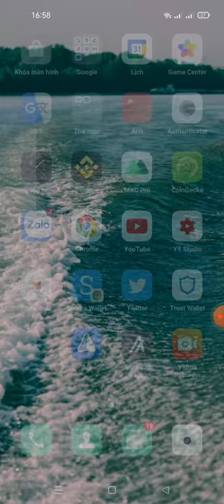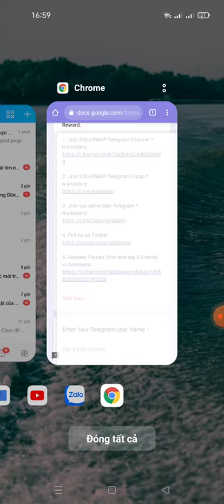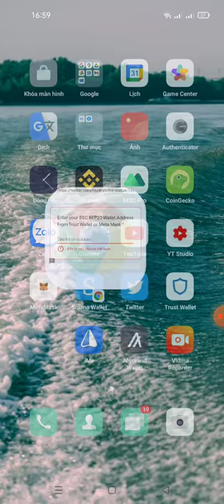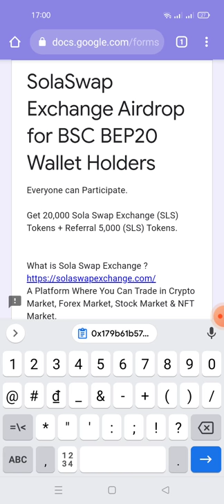hướng dẫn điền fom nhận 20.000 SLS từ sàn sola SWAP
Link fom